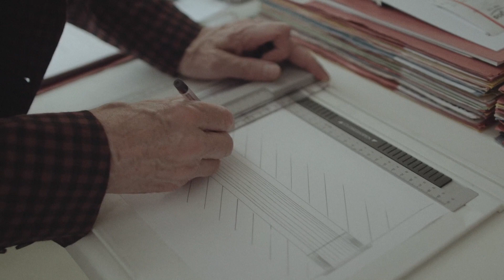Andrew Moor Glass Architect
Andrew Moor has been a central figure in the Architectural Glass world for over thirty years and has worked with well known artists and architects on projects at an international level